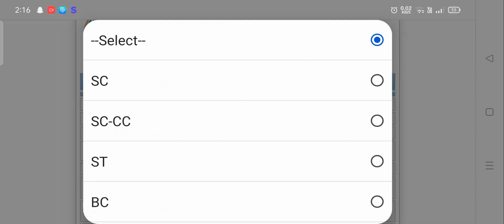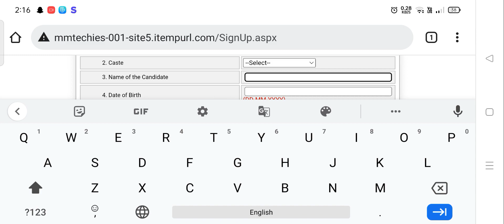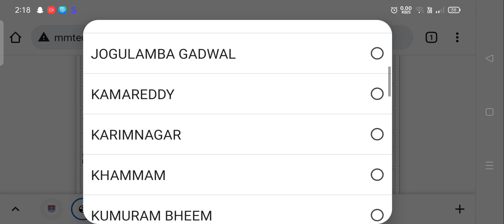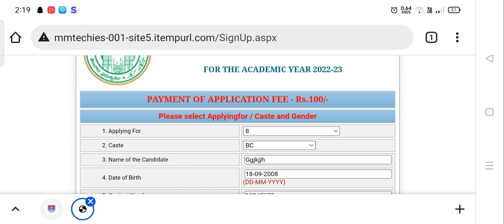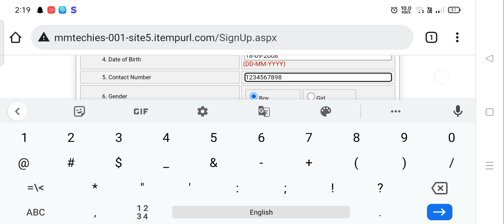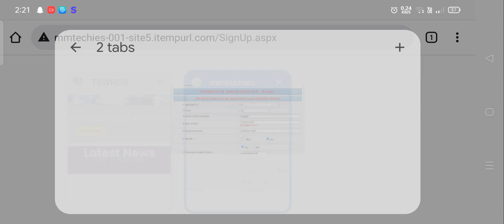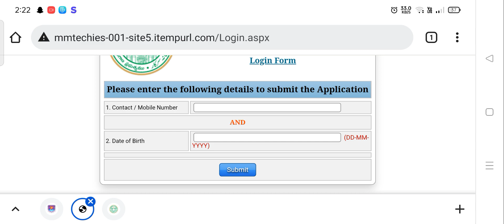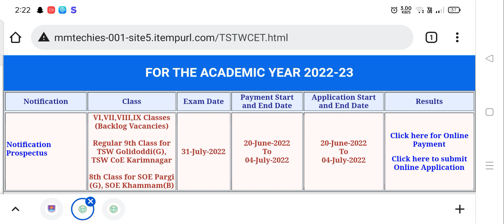TSWREIS & TTWREIS Backlog Vacancies // గురుకుల సీట్లకు దరఖాస్తు చేయడమే ఎలా // Gurukulam School